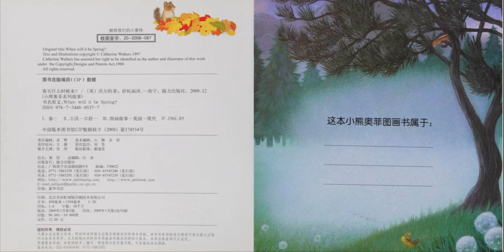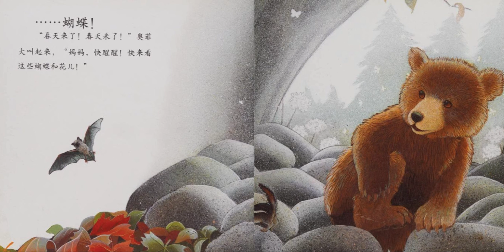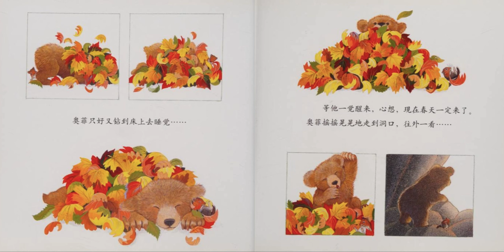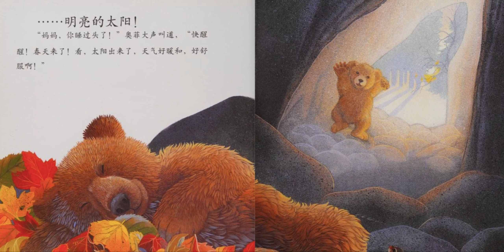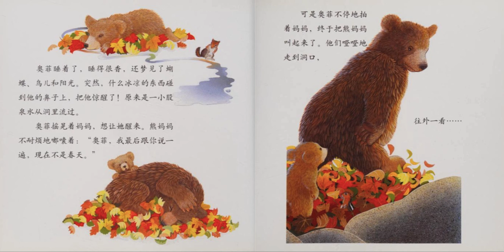春天什么时候来？-Chinese & English bilingual read aloud for kids-中英文读书时间-Storytime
著：凯瑟琳 沃尔特
译：舒杭丽
熊妈妈让小熊奥菲去冬眠，可他非常想知道春天什么时候来，不停的醒来并叫醒妈妈说春天来了。。。

我是一名幼儿教师。我创建这个 YouTube 频道是为了分享中英文儿童书籍的阅读乐趣。